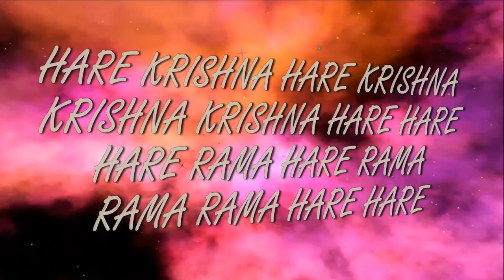27 11 2016 Maha kirtan ISKCON Dnipro Ukraine